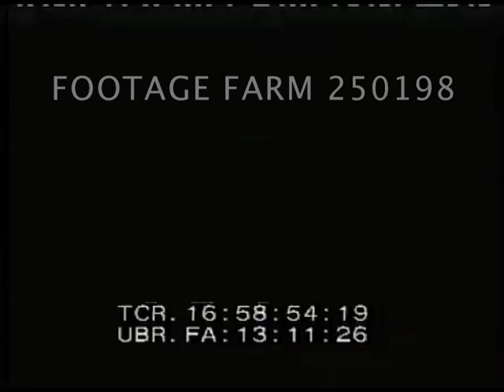1993 Somalia: CV-63 n.d.; President George H. W. Bush 250198-06 | Footage Farm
[1993 - Color, Somalia:  CV-63 n.d.; President George H. W. Bush Visits ca 01-02Jan93]
Soldiers walking away from Navy CH-47 (?) Chinook.  Marine Westland-Lynx lifting off from deck.
16:55:43  Crewmen in helicopter & outside moving yellow US mail bags to winged aircraft on aircraft carrier.
16:56:05  Nose of F/A-18 Hornet fighter aircraft on USS Kitty Hawk (CV-63) (?) flight line; tower w/ EC02 Hawkeye AEW / AWACs planes parked. CH-60 Seahawk landing on carrier.
16:56:48  High-wing twin engine, C-2A Greyhound cargo aircraft taking off; F/A-18 overhead and landings
16:57:59  Black or not useful.
16:58:05  01Jan93  UH-60 Black Hawk helicopter overhead & landing.  USA flag & United States of America on side.  President George H. W. Bush out w/ others in military camouflage fatigues.  Pan roof edge w/ reporters & photographers.
16:58:53  Black.
16:58:56  President George H. W. Bush walking thru cheering Canadian & US soldiers.
16:59:00  Presidential helicopter leaving over sandbags on top of airport building, pan to US flag in breeze on flag pole.
16:59:16  Presidential helicopter landing in field.
16:59:26  Children in refugee camps. President Bush out of helicopter waving, greeted by civilians & military.
Military Activities; Naval Activities; 1990s;
NOTE:  Partial or entire card sold at per reel rate.  May be combined w/ other complete reels to total maximum 10 minutes.  GOOD color.